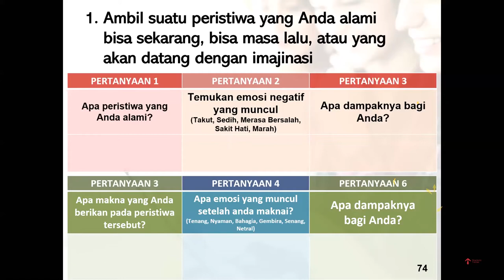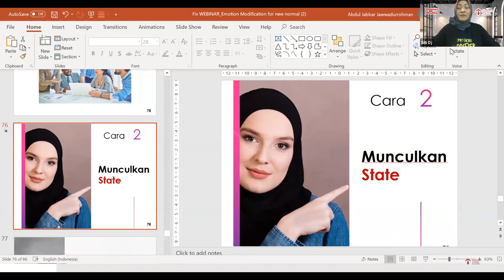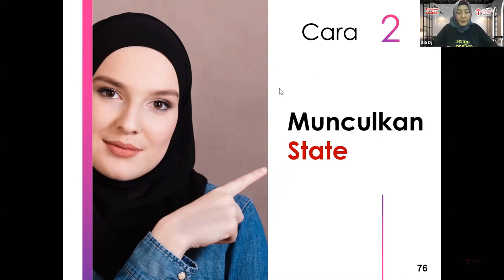Tips Modifikasi Emosi Part 4